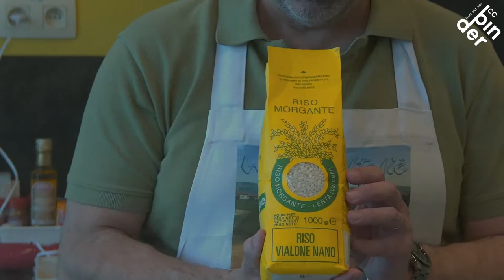Aspergefestival: kookworkshop aspergemenu (livestream)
Ben je fan van asperges? Gaan je smaakpapillen spontaan feesten bij het proeven van de Italiaanse keuken? Dan zit je goed! Nicola Priolo toont hoe je op korte tijd een overheerlijk aspergemenu op Italiaanse wijze bereidt.